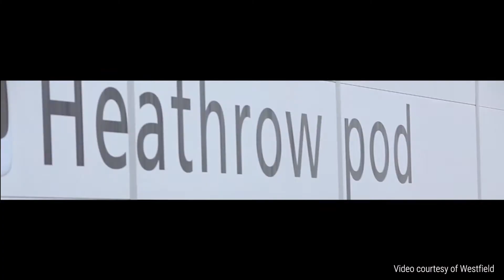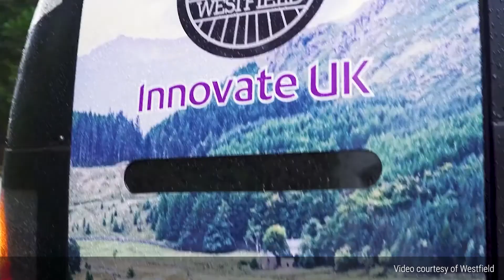Autonomous Vehicles at Airports and Beyond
Stantec GenerationAV™ Director Corey Clothier talks to Julian Turner, CEO of Westfield Technology Group, about the successful track record of Heathrow Airport’s AV pods, and how lessons learned could lead to fleet deployments in other environments.

Autonomous vehicle (AV) technology can lead to tremendous safety gains and more efficient transportation. Yet there are considerable barriers to adoption, including communication protocols, infrastructure standards, liability considerations – and importantly, public trust. The expectations of the public are clear: they want a very safe system. If they have trust, they will use the system, and then the business models work.